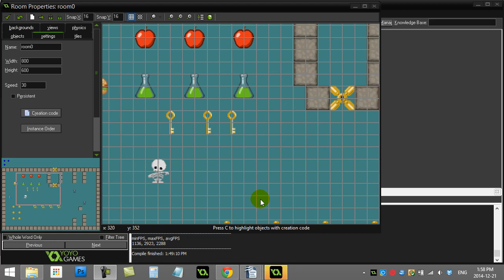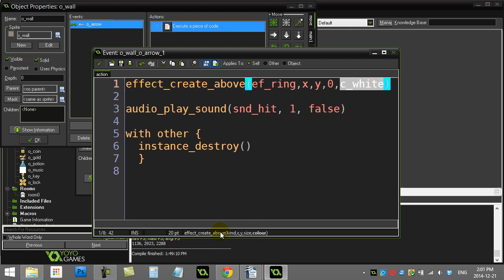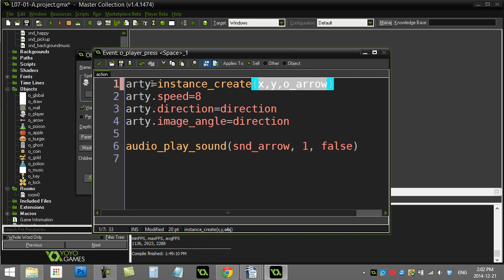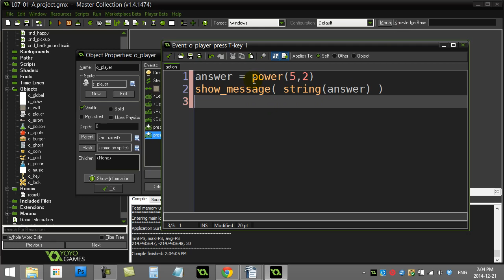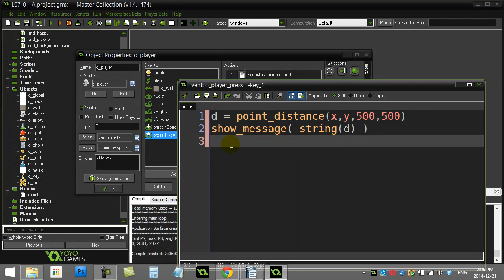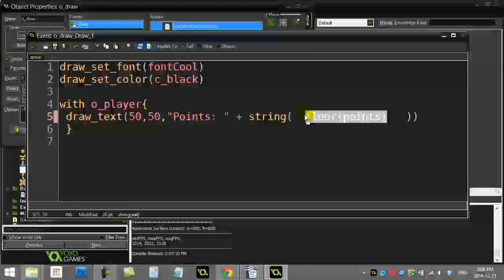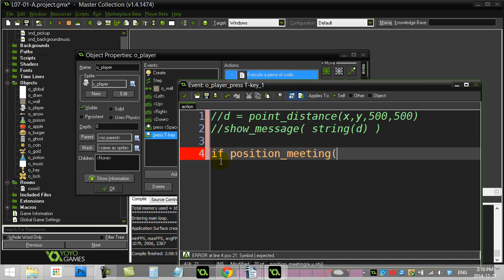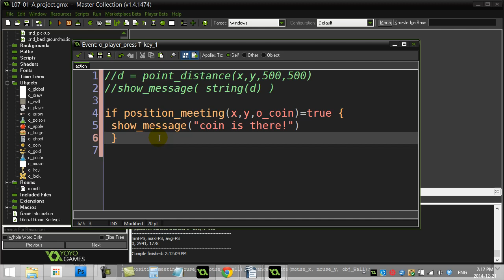GPC 07-01-A (GameMaker Scripts and Arguments)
GameMaker Game Programming Course 07-01-A.   In this game programming lesson / tutorial we will...
All these gamemaker tutorials will work with Gamemaker Studio GMS or Gamemaker Studio 2 GMS.